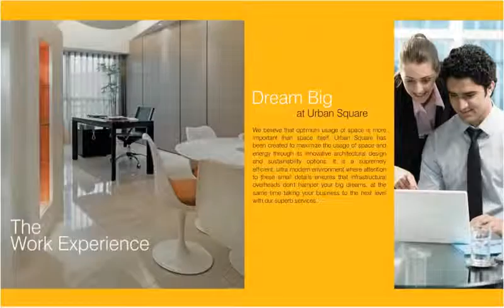Pioneer Urban Square, Sector 62, Gurgaon